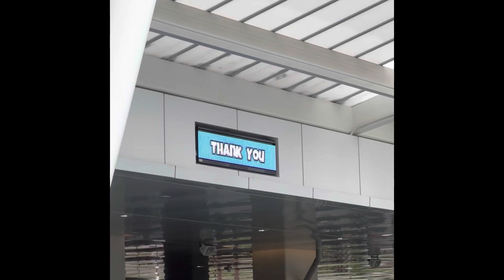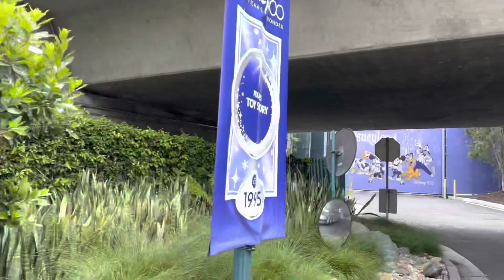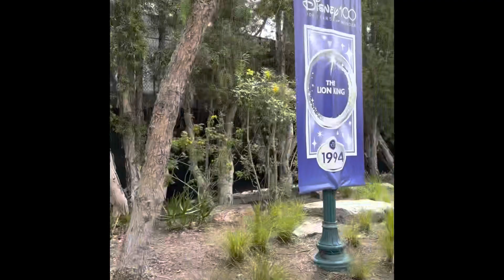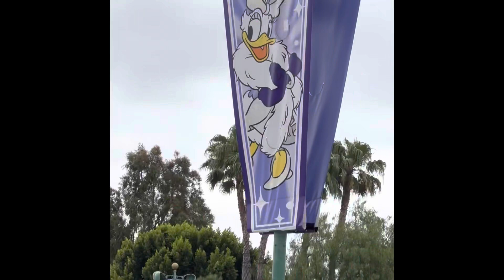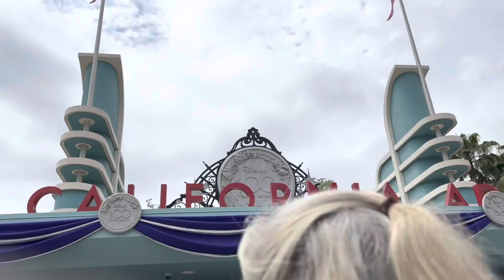ℙ𝔸ℝ𝕋 𝟜 𝓸𝓯 Ⓓⓘⓢⓝⓔⓨ ADVENTURES: ARRIVING TRAM & RIDING SOARIN’ (·ิω·ิ)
This is season 2 of Disneyland adventures ( part four of the whole show)